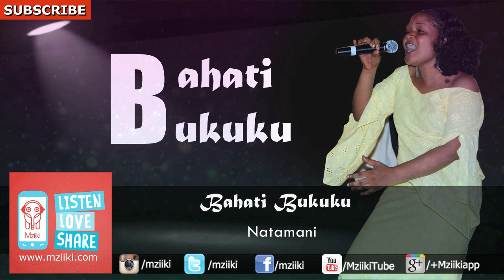Natamani | Bahati Bukuku | Official Audio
Song: Natamani | Artist: Bahati Bukuku